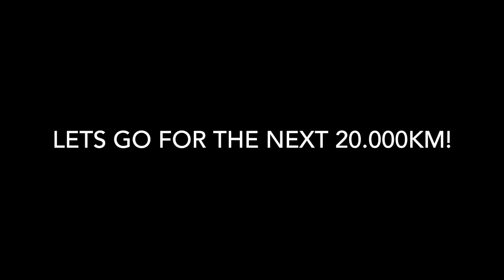One year with the Africa Twin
Honda CRF1000L Africa Twin